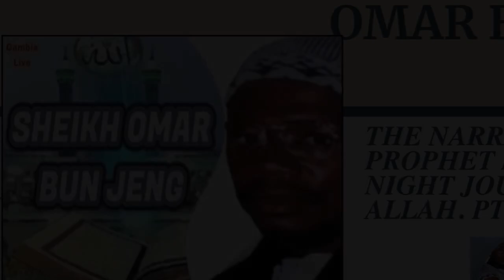𝗨𝗦𝗧𝗔𝗦𝗦 𝗢𝗠𝗔𝗥 𝗕𝗨𝗡 𝗝𝗘𝗡𝗚-𝗧𝗛𝗘 𝗡𝗔𝗥𝗥𝗔𝗧𝗜𝗢𝗡 𝗢𝗙 𝗣𝗥𝗢𝗣𝗛𝗘𝗧 𝗠𝗨𝗛𝗔𝗠𝗠𝗘𝗗'𝗦 𝗡𝗜𝗚𝗛𝗧 𝗝𝗢𝗨𝗥𝗡𝗘𝗬 𝗧𝗢 𝗔𝗟𝗟𝗔𝗛 𝗣𝗧𝟮